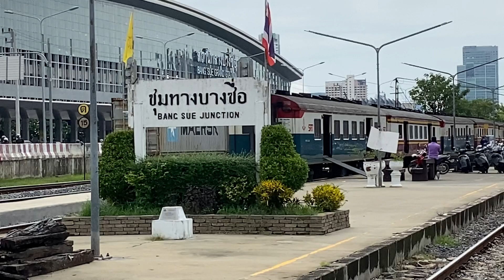SRT: ปู่ GEK 4001 พาหลาน ๆ ไปหาหมอที่โรงงานมักกะสัน พร้อมรับชมขบวนอื่นๆ ที่สถานีชุมทางบางซื่อ